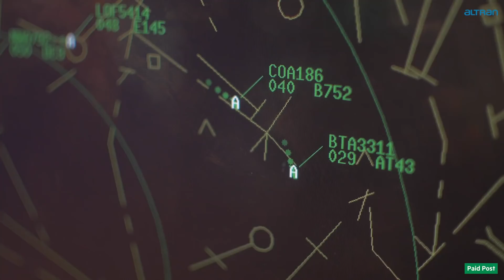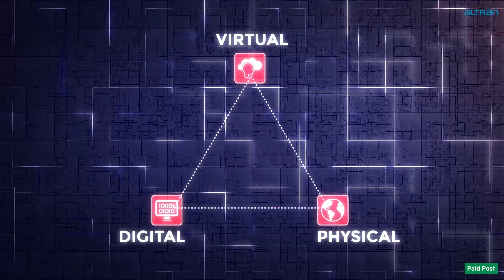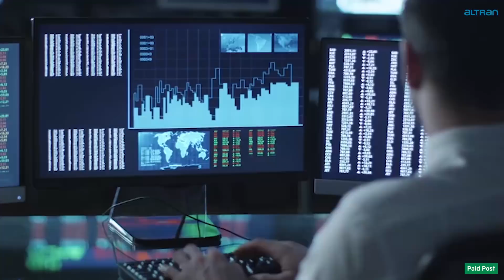Paid Post - The Remarkable Industrial Technology Transforming Our Lives | Industrial Tech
Sweeping advances in manufacturing, transport and broadband capacity are creating waves of change across the globe. Soon these industries will meet, in a confluence of technologies that is set to trigger a tipping point. Driven by the internet of things, technologies ranging from automatic people transporters to mind-controlled machines, are redefining industry and transforming the way we live